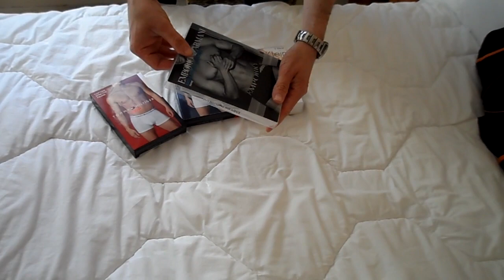Boxer Homme sous-vêtements marque unboxing .🇫🇷😄👍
Boxer Homme Tendance Fun.

Calvin klein-boxer-homme-lOW rISE tRUNK 3P prix 35 euros

Emporio Armani Knit Trunk - Boxer - Uni - Homme le prix 22 euros

Tommy Hilfiger 1U87904670 - Boxer - Uni - Homme les prix 22 a 35 euros

LOT DE 8 BOXERS HOMME RETRO Boxershorts coton , Taille M le prix 29 euros